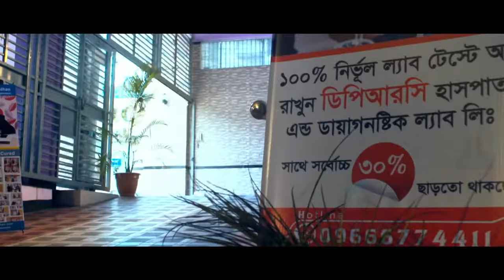মেরুদণ্ড ব্যথায় চলতে ফিরতে কষ্ট হতো, এখন সুস্থ || Back Pain / PLID Treatment